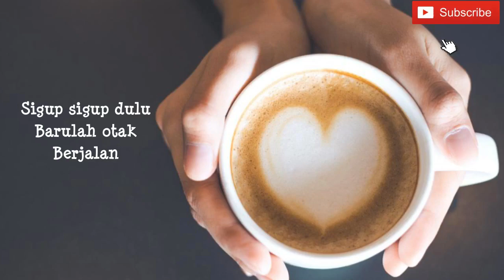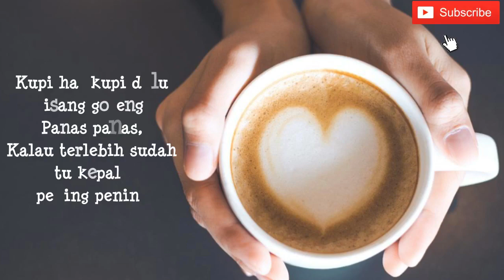Lirik kupi kupi dulu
lagu dusun

lagu kupi kupi dulu